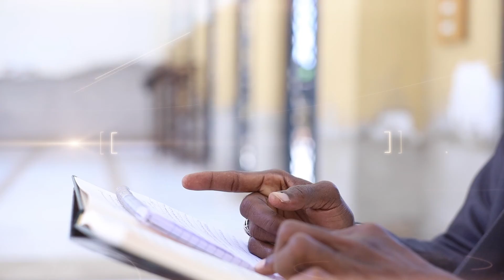Majira ya ramadhan Eps 10